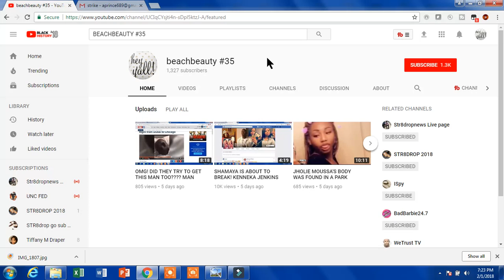VERY IMPORTANT!!! kenneka jenkins